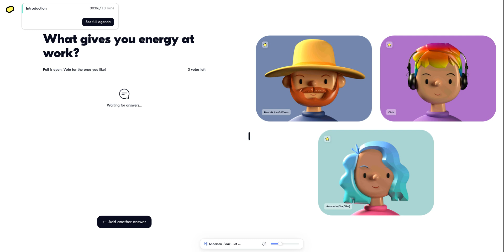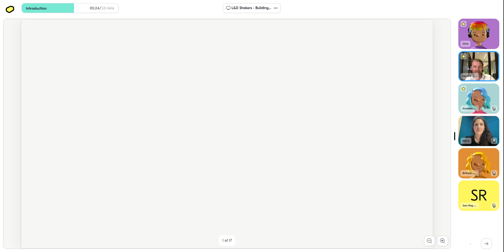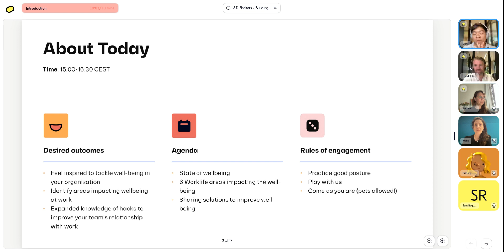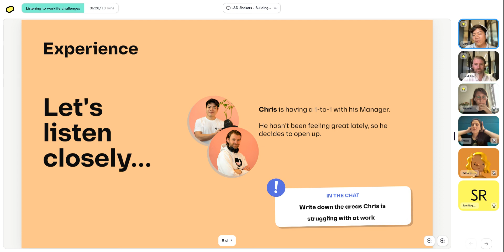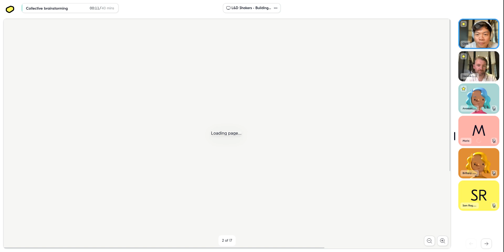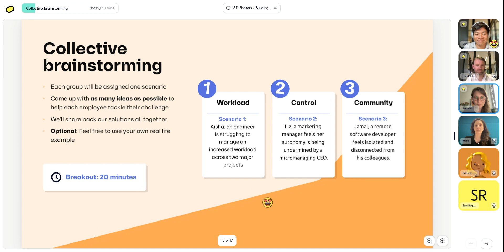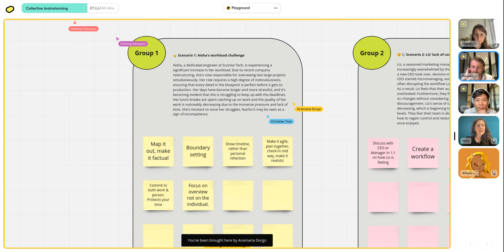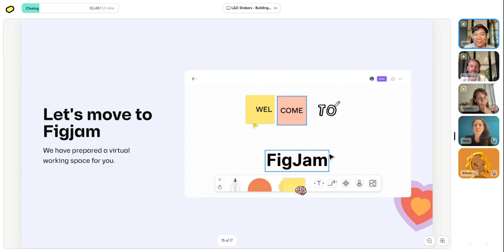Building Wellbeing Strategies—How to get started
📣 Calling all People folks, Well-being Advocates, and Team Leads: This event is designed for YOU! We are targeting 🎯an insightful event on kickstarting a well-being strategy in your team! 🎉

​In today's fast-paced world, employee well-being is more important than ever. Reason enough for us to invite two lovely guests to take us on a playful journey as part of our L&D Playground session series!

During this Playground event with Chris Tran & Hendrik-Jan Griffioen you will learn:

​—The significance of well-being in the workplace, and how to start a well-being strategy in your workplace

​—Best practices from other organizations, and how they have done it

​—Practical steps to kickstart the conversation about well-being in your team

As this is a playground session, you will be able to feedback and feed forward ideas on how to bring this approach to life and whether it can really work. You will be able to share to learn & explore to develop.

​About the hosts:

​Hendrik-Jan Griffioen is an experienced product innovation lead and business founder. Facilitating organizations who care to improve well-being.

​He likes building great workplaces by facilitating companies to take on employee well-being as a core value. “I believe this is what ultimately dares employees to grow personally and professionally.”

​He appreciates some daring and caring in his free time too: he loves kitesurfing and play football with friends and strolling with his dog :)

​Chris Tran is Head of Talent at Builders, a startup studio building tech companies and teams from the ground up. From corporate to startups, with a few stops in scaleups in scaleups, Chris experienced first hand the challenges of leading teams in a fast-paced world. His mission is to empower individuals to learn, grow and unlock their full potential.